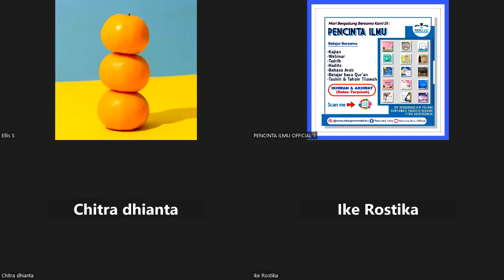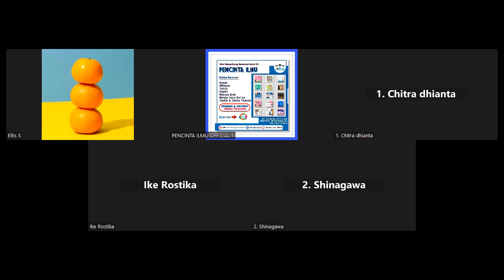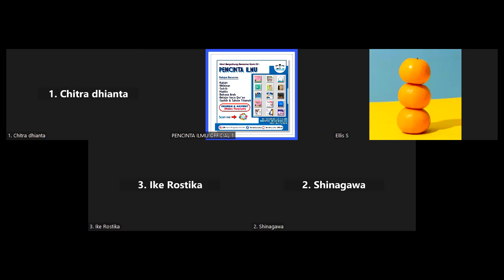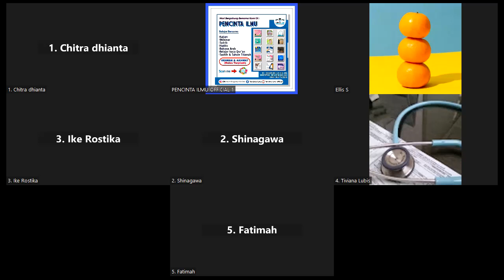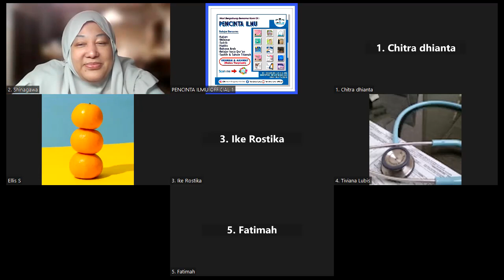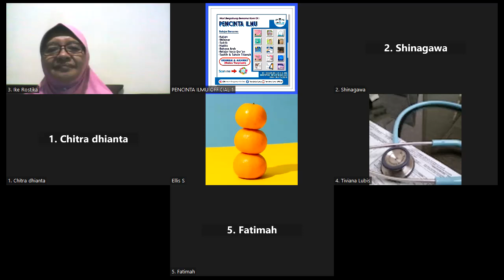IQRO RASM UTSMANI bersama Ustadzah Elis Setianah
Kelas Tahsin Lanjutan